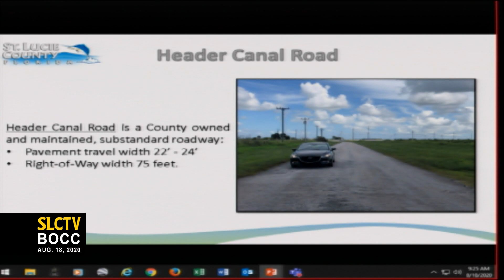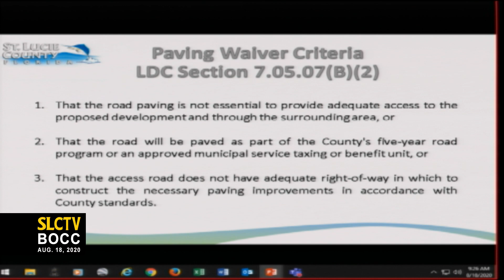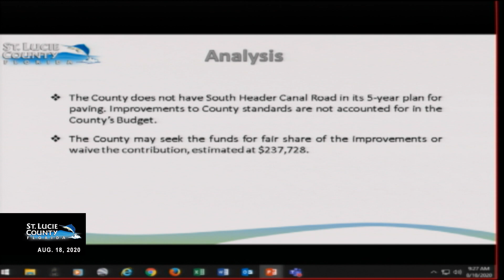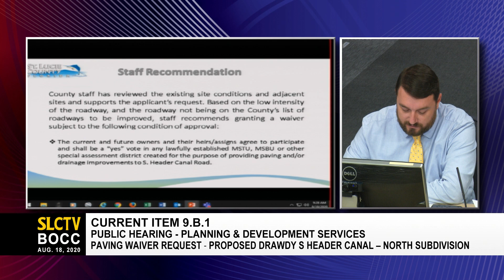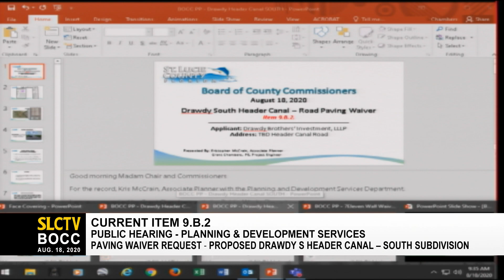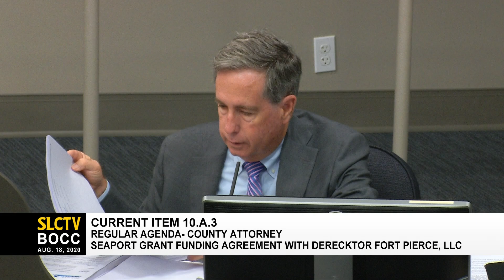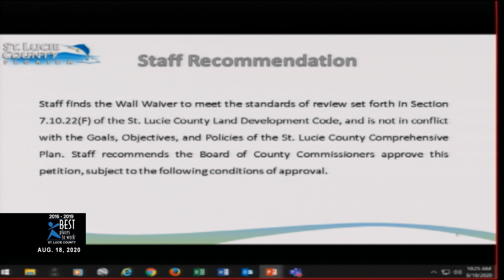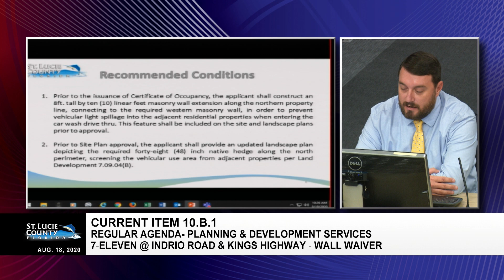St. Lucie County Commission Regular Meeting August 18, 2020